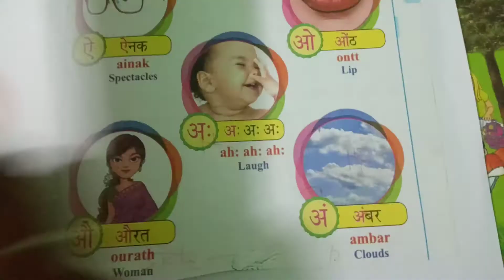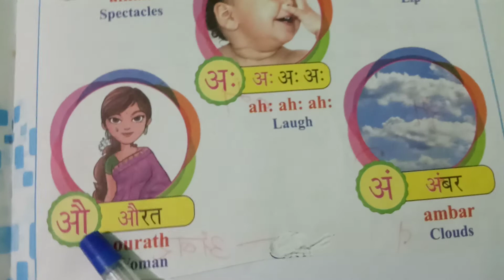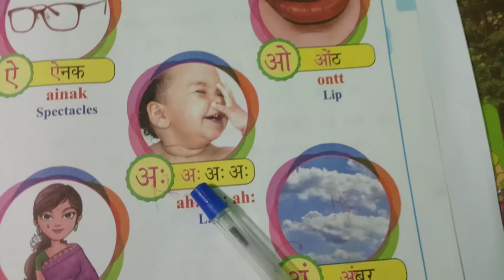Hindi alphabets through English & Tamil/ Hindi letters with picture & words/kalasankar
Hindi alphabets with picture and words